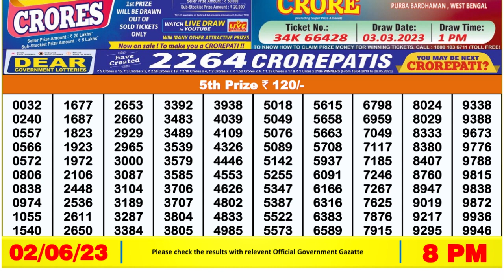🔴 Lottery Sambad Live 08:00pm 02/06/2023 Evening Nagaland State Dear Lottery Result Pdf Download